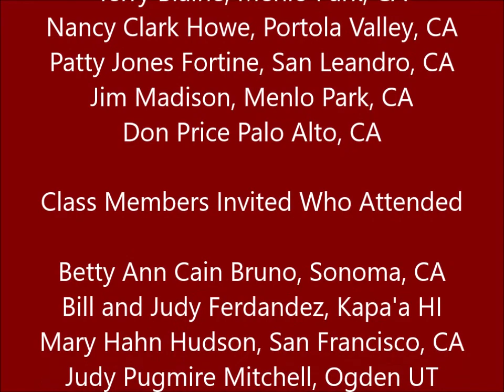Stanford Class of 53 Meeting 12-09-21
Stanford classmates share stories about their memories of Pearl Harbor on Dec. 7 1941 as well as other stories about the war years and so much more.